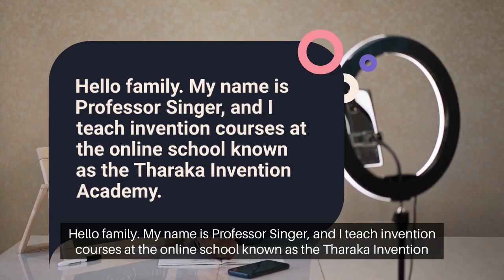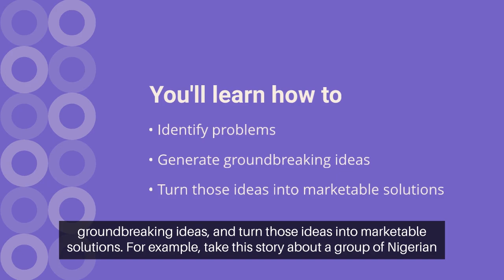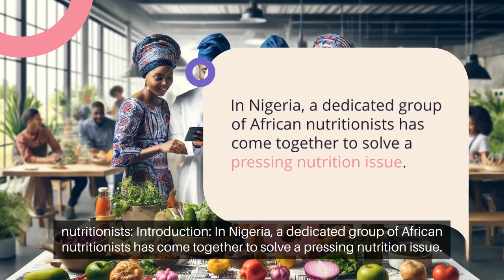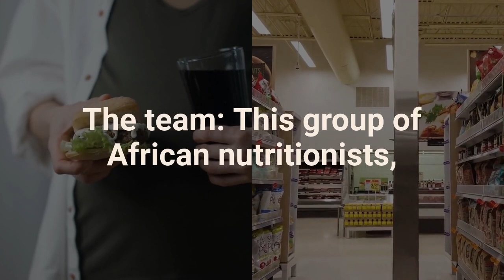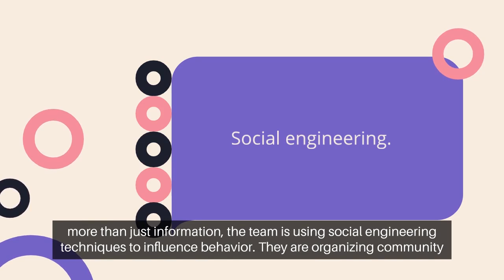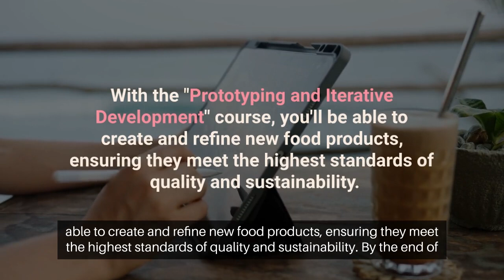Invention Courses Help Nutritionists and Food Technologists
Hello Family! My name is Professor Singer, and I teach invention courses at the online school known as Tharaka Invention Academy. I want to share with you one of many different jobs or careers which can be wonderfully transformed after one has acquired the mindset, skills, and specialized knowledge of an effective innovator, inventor, and problem solver. The post entitled “Global Innovators: 101 Careers Transformed by Invention Skills” contains links to many more similar stories. Envisioning our world’s future 100 years from now, after acknowledging its historical traumas, presents a canvas of Ubuntu, hope, resilience, and transformative growth. This future is built on the pillars of innovation, unity, sustainability, and cultural pride, reflecting a planet that has not only healed from its past but has also harnessed its rich diversity and resources to shape a prosperous and harmonious world for all of its inhabitants.

Let’s talk about the career of nutritionists and food technologists. Imagine you’re passionate about creating healthier and more sustainable food products. At Tharaka Invention Academy, our courses will equip you with the inventive mindset and skills needed to revolutionize the food industry. You'll learn how to identify problems, generate groundbreaking ideas, and turn those ideas into marketable solutions.

For example, take this story about a group of Nigerian nutritionists.
Introduction:
In Nigeria, a dedicated group of African nutritionists has come together to solve a pressing nutrition issue. They are drawing inspiration from global research to combat the rising consumption of ultraprocessed foods, a problem already endemic in many Western industrialized countries. Their innovative approach combines cutting-edge technology with social engineering to create sustainable health solutions.

The Problem:
Nigeria, like many other countries, is seeing a rise in health issues linked to the consumption of ultraprocessed foods (UPFs). These foods, which include items like sodas, instant noodles, and packaged snacks, have been linked to obesity, diabetes, heart disease, and other chronic conditions. Studies, such as those conducted by Carlos Monteiro and his team in Brazil, have highlighted the dangers of these foods and their impact on public health.

The Team:
This group of African nutritionists, hailing from various parts of Nigeria, has a shared goal: to reduce the consumption of ultraprocessed foods and improve the overall health of their communities. They have been avidly studying articles and research papers on the subject, detailing the work of Monteiro and others on the negative effects of UPFs.

Innovative Solutions:
Technology Integration:
The nutritionists are leveraging technology to spread awareness and educate the public. They have developed a mobile app that provides information on healthy eating habits, the dangers of ultraprocessed foods, and easy recipes using local ingredients. The app also includes a barcode scanner that allows users to check the healthfulness of food products before purchasing.

Social Engineering:
Understanding that changing eating habits requires more than just information, the team is using social engineering techniques to influence behavior. They are organizing community workshops and cooking classes to teach people how to prepare nutritious meals with minimally processed ingredients. These sessions also emphasize the cultural significance of traditional Nigerian cuisine, promoting a sense of pride in local food heritage.